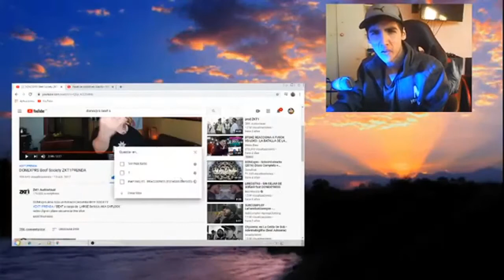DONEXPRS BEEF SOCIETY - REACCIÓN